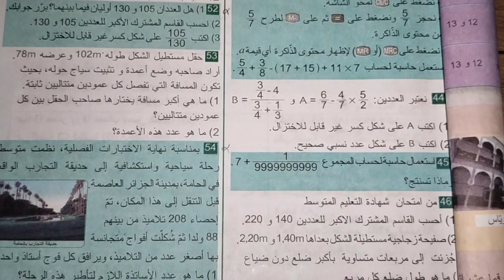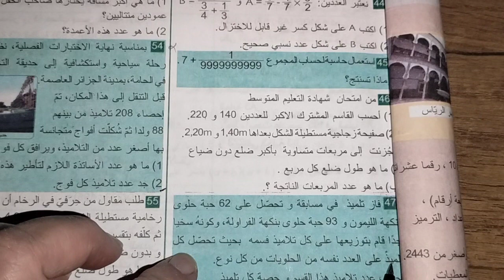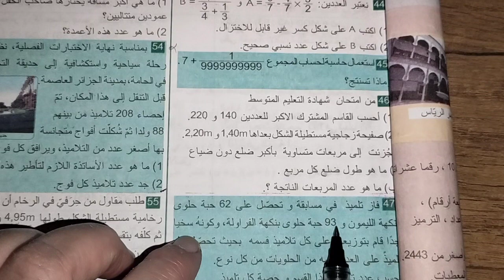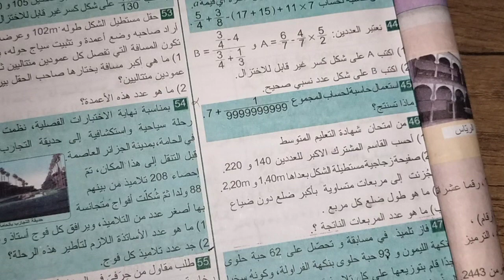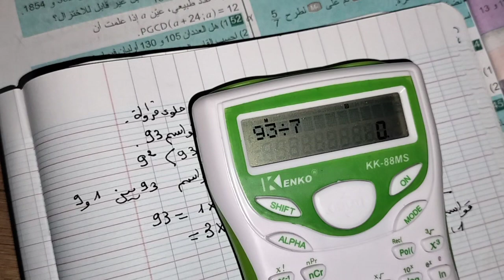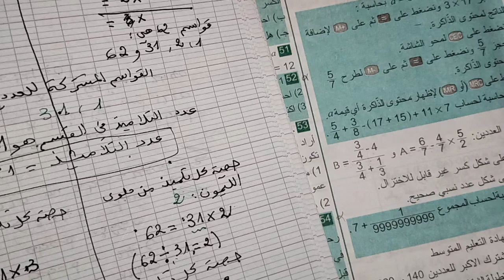@رياضيات: وضعيات عن القواسم و القواسم المشتركة، حل التمرين 47 صفحة 17، الكتاب المدرسي 4 متوسط